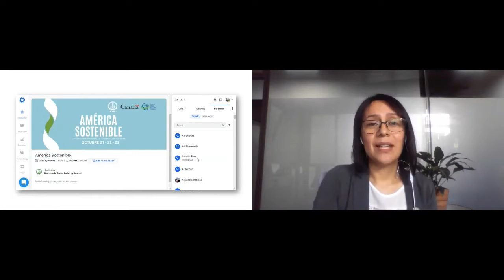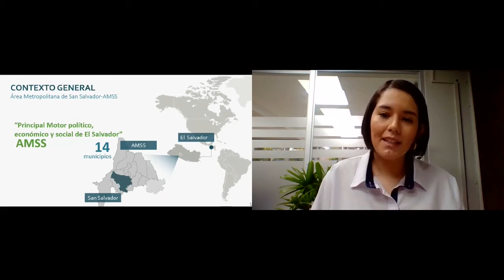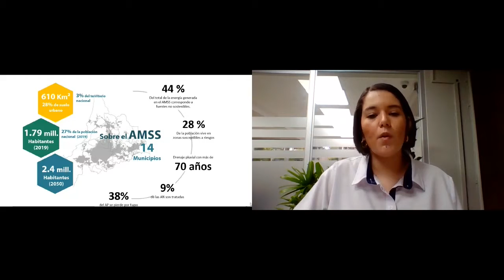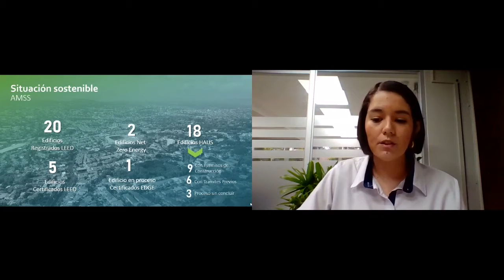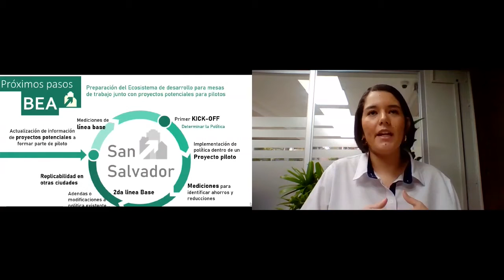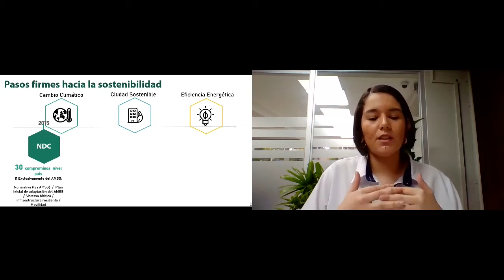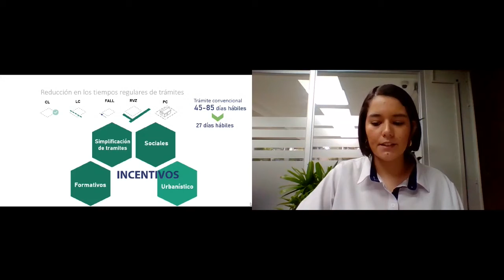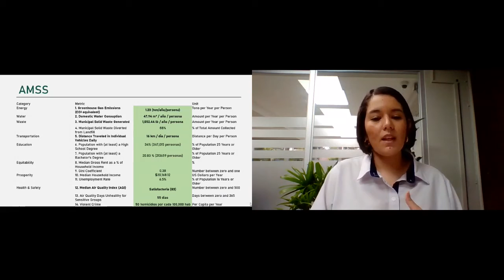Transformación sostenible de Ciudades: San Salvador, OPAMSS - América Sostenible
Laura Quintanilla de Oficina de Planificación del Área Metropolitana de San Salvador nos da a conocer las estrategias implementadas en la ciudad de San Salvador para llevarla hacia un futuro sostenible.

Esta conferencia se llevó a cabo el día 22 de octubre 2020 en el evento internacional virtual América Sostenible del Guatemala Green Building Council.

Sobre Guatemala Green Building Council:
Somos una ONG sin fines de lucro, cuyo fin es promover la sostenibilidad en el espacio construido y promover un estilo de vida con menor impacto en nuestro medio ambiente por medio de prácticas cotidianas sostenibles.